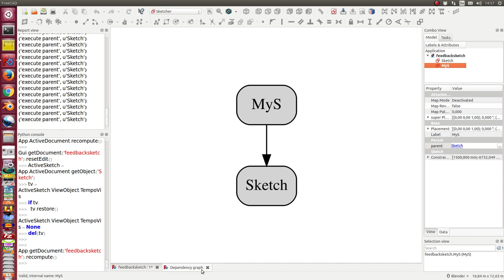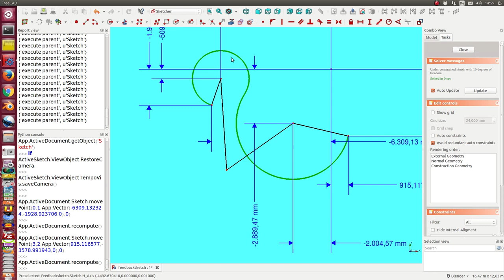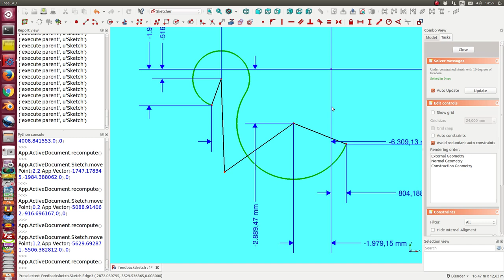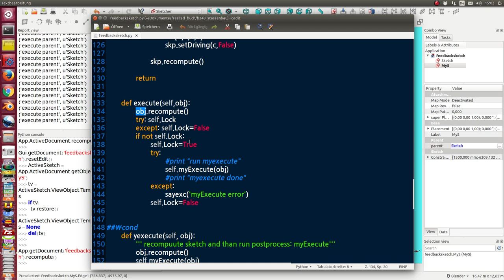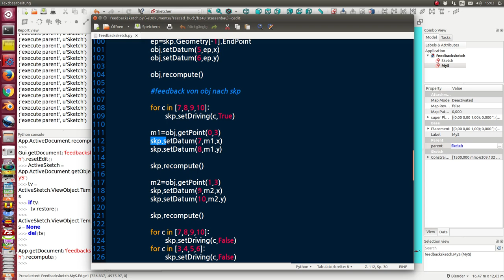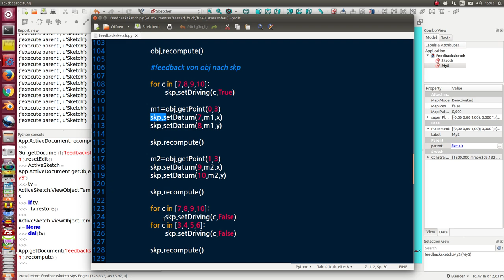feedback sketch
How to implement a pair of sketches  which depend on each other:
one directions is the common dependency
the feedback is more  tricky